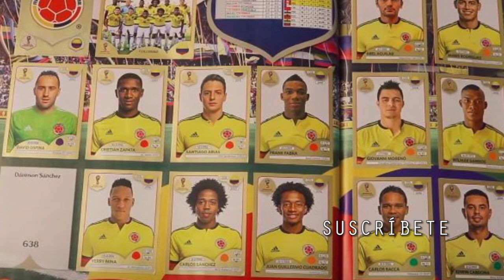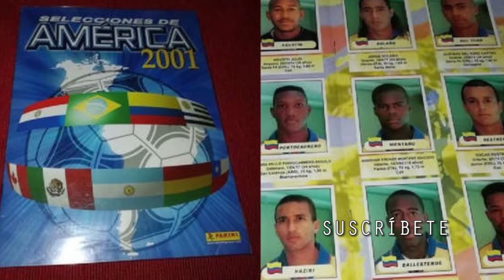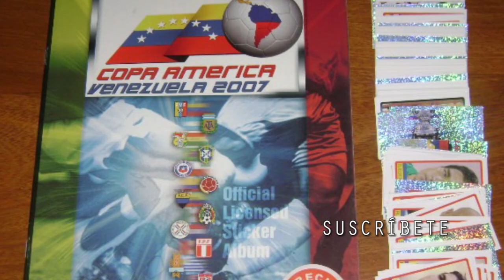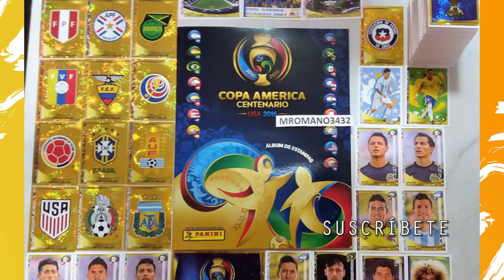NUEVO ÁLBUM PANINI de la COPA AMÉRICA 2019 | así han cambiado los álbumes PANINI de la COPA AMÉRICA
Ya se lanzó el nuevo álbum Panini de la Copa América Brasil 2019. Repasamos los cambios que han tenido los álbumes en la historia de la Copa América.

¿Monas? ¿Caramelos? ¿Laminitas? ¿Fichas? ¿Cómo le dices tú?Deja tu opinión en la caja de comentarios.